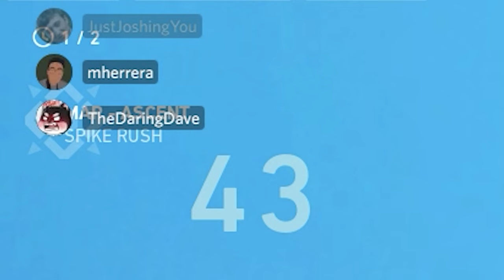WE GET FIRED FOR PLAYING VALORNANT!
SORRY! I got lazy on this one and left some whole rounds in here! crazy Omen plays! Its almost as if I had 200 hrs playing as omen. (video coming soon)
Welcome back fellow Playerz!

MY PC specs:
i9 9900kf

Midnight Ride - MOGUL MOVES

QuestLove - Goodbye Isaac